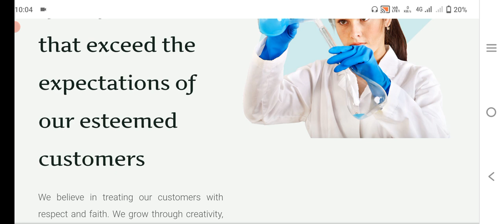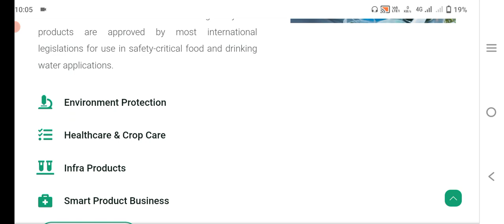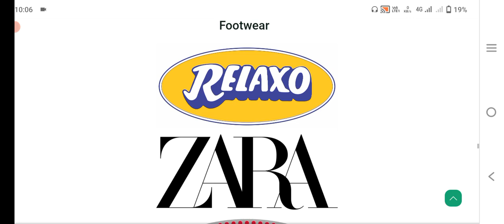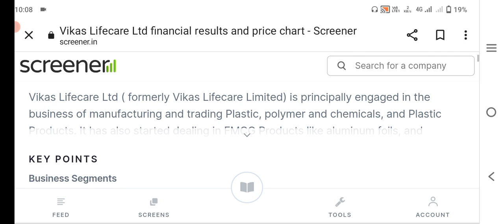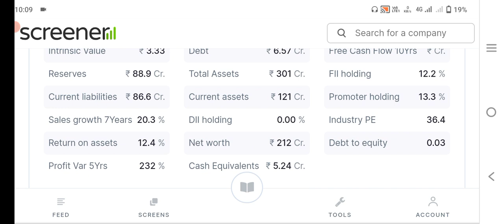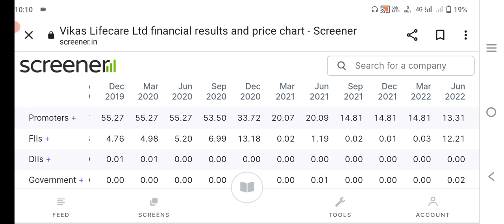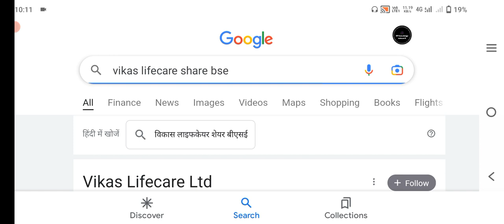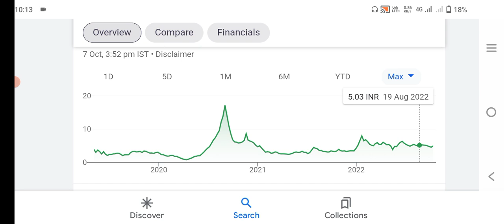Vikas lifecare ltd share|vikas lifecare ltd share latest news today